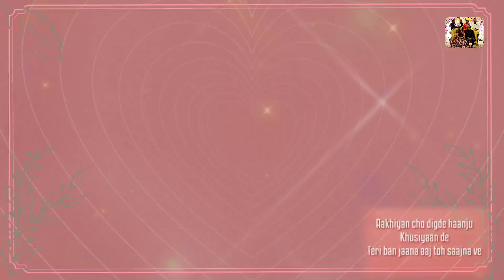Best engagement cinematography in Taj Ganges Varanasi.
This Video Specially Made For Maninder Sir . and there are sume fun moments..

 For Your Loved One's... Feel Free To

Video Edit :  Anurag Singh
(63 65)

Note: ALL THE IMAGES/PICTURES/CLIPS AND MUSIC  USED IN THIS VIDEO BELONG TO THE RESPECTED OWNERS AND NOT TO THIS CHANNEL.
THIS CHANNEL DOES NOT CLAIM FOR IMAGES/PICTURES/CLIPS AND MUSIC TO BE ITS OWN.)